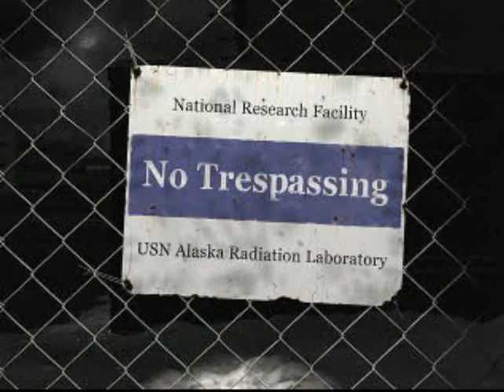Front Mission 3, EP1. | Another awesome PSX game, Robot with Guns.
♦♦♦  HELPING LIKNS  ♦♦♦
♦♦♦ If you want to help - Send tokens here ID 12759915

▌▌▌ MY YOUTUBERS TEAM ▌▌▌

Optimization